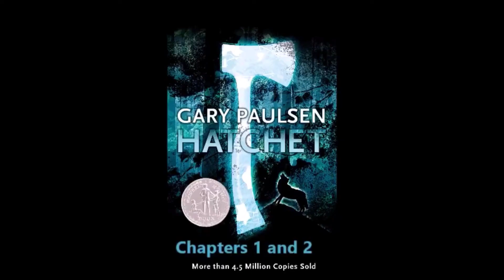HATCHET- chapter 1~2